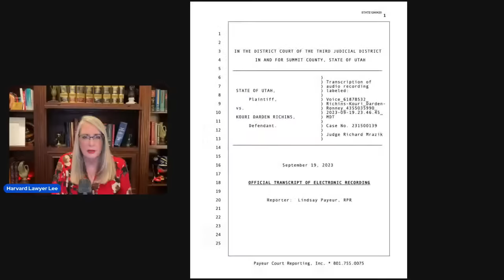Kouri Richins ”Explains” Walk the Dog Letter to Her Brother in Prison Call— Lawyer Live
Prosecutors released a transcript of a recorded conversation between Kouri Richins and her brother

MODERATORS:  Many thanks to marlonmaastricht and mamapinks, the best mods anywhere.

WHAT I USE TO STREAM: STREAMYARD.  You can preload exhibits and video and it works for meetings as well as YouTube livestreams.